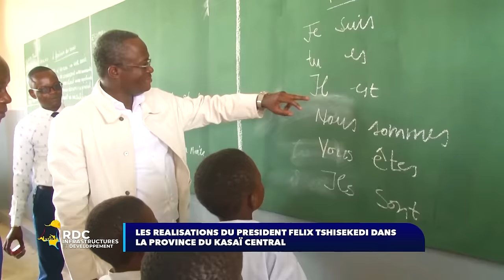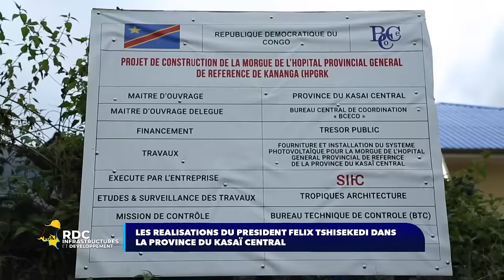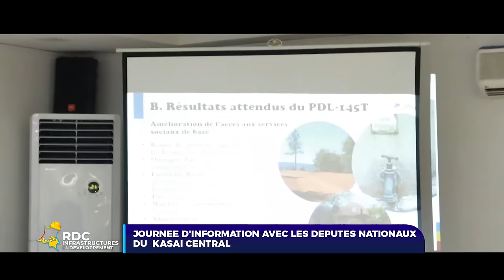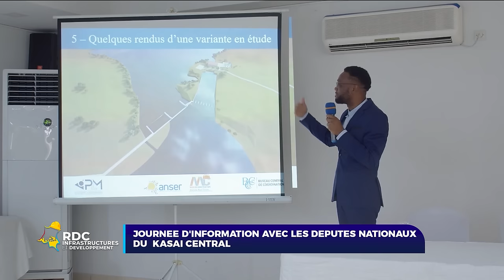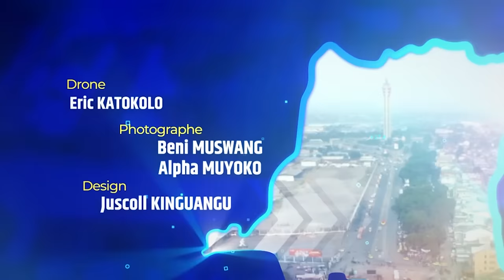LES REALISATIONS DU PRESIDENT FELIX TSHISEKEDI DANS LA PROVINCE DU KASAI CENTRAL